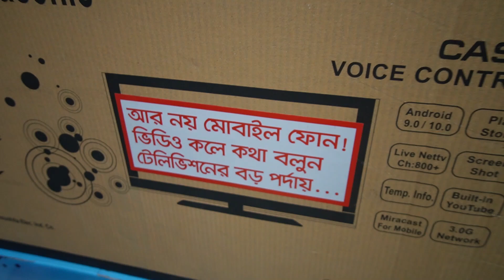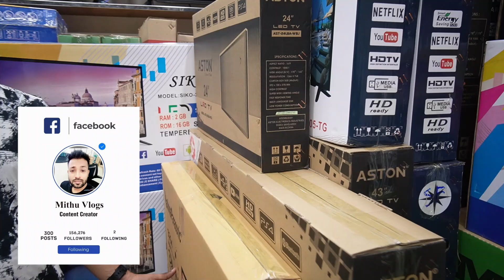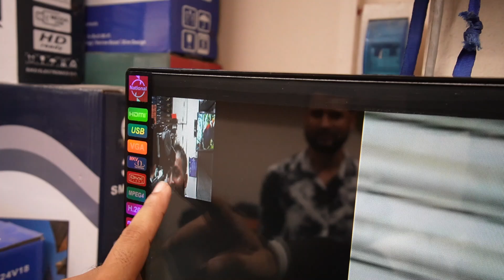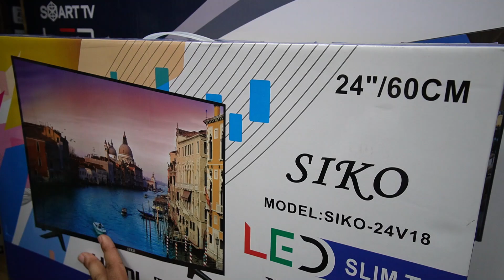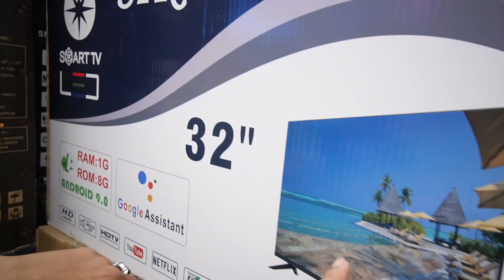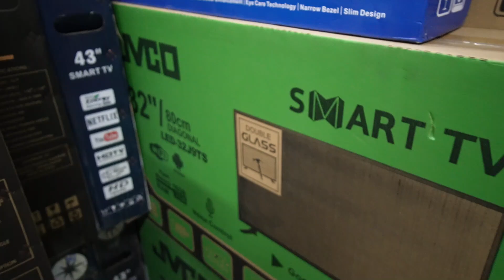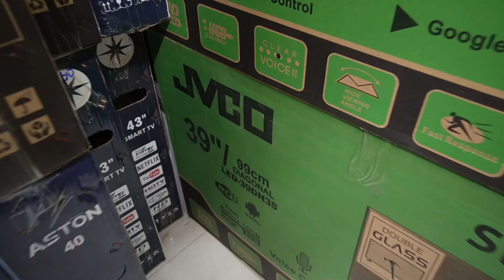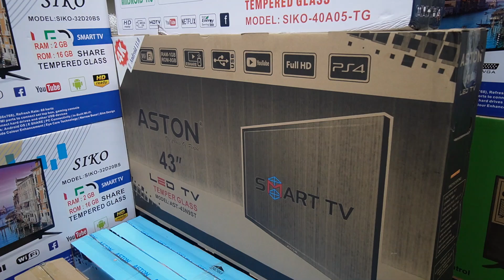IMO 🔥WhatsApp ভিডিও Call কথা বলার টিভি | আজীবন Netflix ফ্রী | 4K smart TV price Bangladesh 2022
Laxson Plus Electronics
Shop # 41 , Kaptan Bazar Complex , Bhaban No 02 ,
( 2nd Floor ) , Nawabpur , Dhaka - 1203
আপনার পণ্য বা প্রতিষ্ঠানের বিজ্ঞাপনের জন্য ই-মেইল করুন -